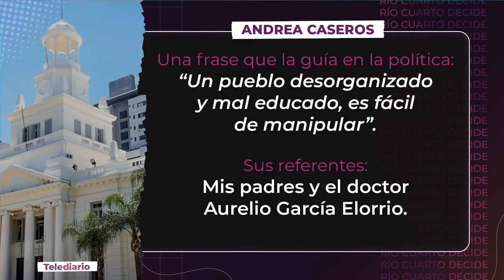Elecciones municipales 2024: Todos los candidatos y candidatas en Telediario Primera edición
Hoy Andrea Caseros - Candidata a Intendenta por Encuentro Vecinal Córdoba nos deja sus propuestas y su visión hacia los próximos comicios